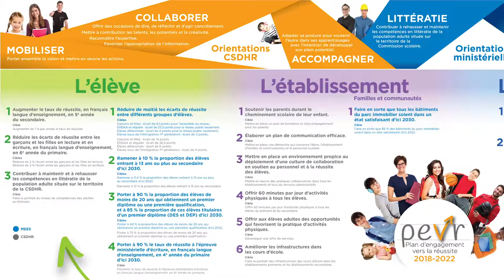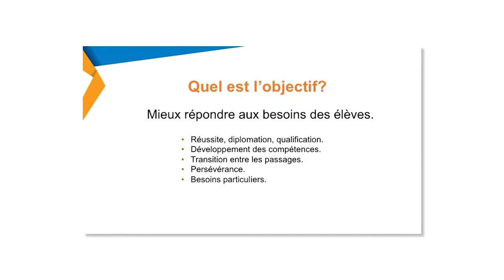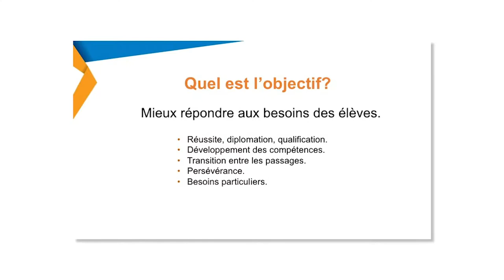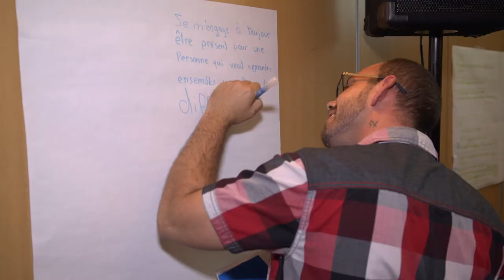Lancement du Plan d'engagement vers la réussite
Le lancement du 18 septembre 2018 en images.